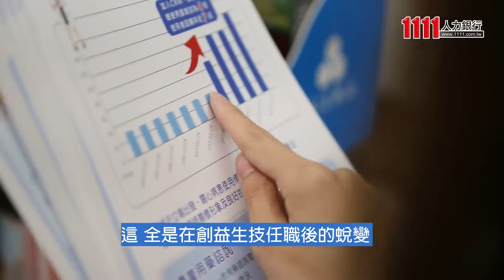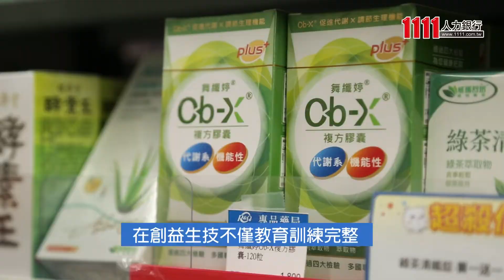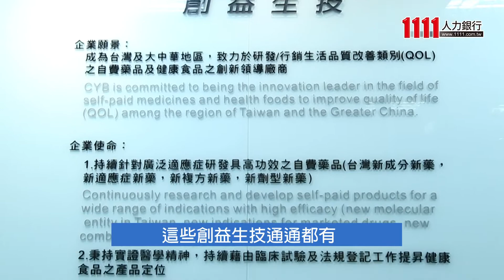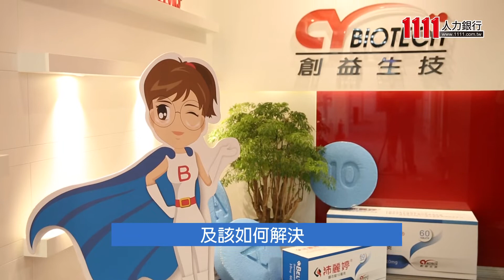藥品研發行銷專家 創益生技超優待遇徵求業務達人【職缺影音】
創益生技專注於研發及行銷生活品質改善類別的自費藥品及健康食品，在全台深耕醫院、診所及藥局等通路經營，在醫藥市場上具有相當的優勢。因應業務持續擴大，廣徵業務高手，總經理陳泰宏表示，創益生技薪資福利超過一般業界水準，業務同仁平均年薪介於80-100萬元，部分頂尖同仁甚至能達到120萬元。在創益生技負責業務工作，更有許多神隊友一起團隊合作，北區藥局業務主任曾莉茜與北區診所業務專員陳孟哲特別現身說法，歡迎年輕夥伴加入創益生技大家庭。(11TV 記者 攝影/張至友 李明輝 剪接/孫華卿)

想要有員工聚餐、下午茶、慶生會、員工旅遊等#吃喝玩樂 的幸福企業 點這裡